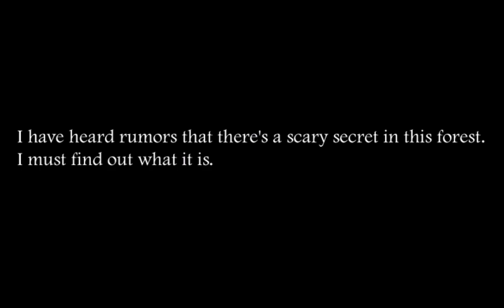Slendrina The Forest - Full Gameplay